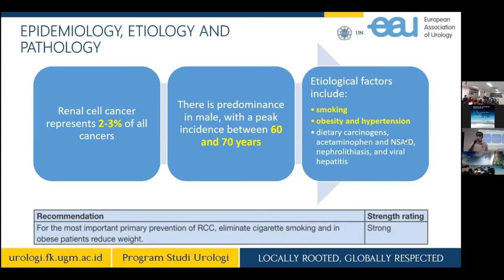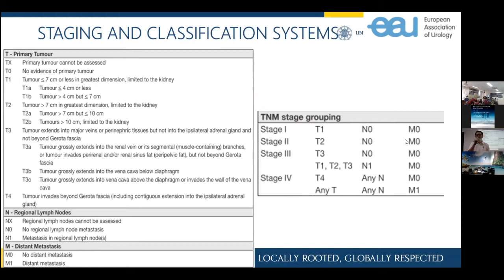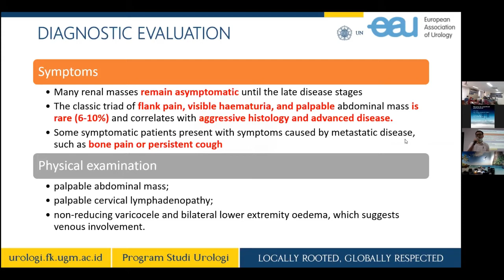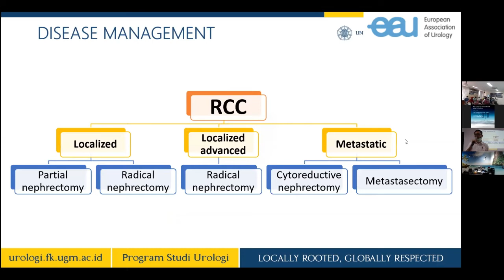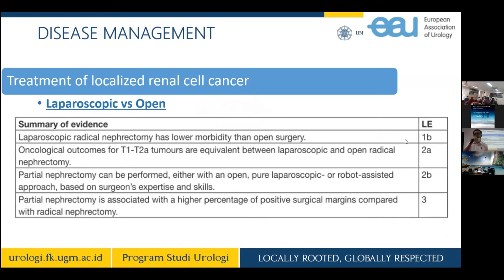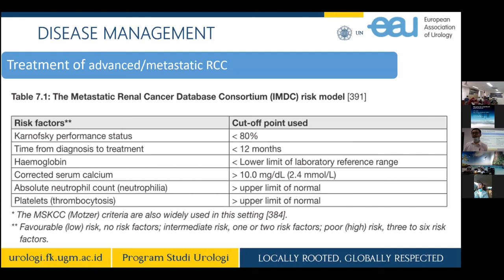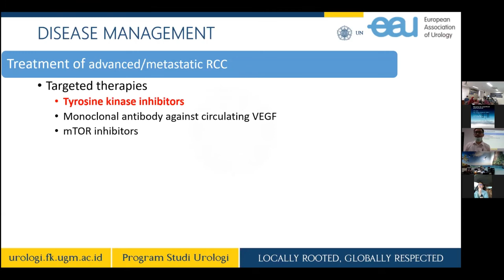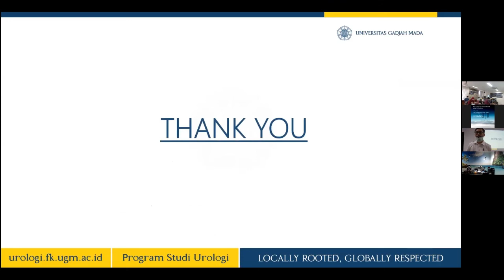EAU Reading Renal Cell Carcinoma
Tema: Renal Cell Carcinoma
Presentan: dr. Iwan Indra Putra